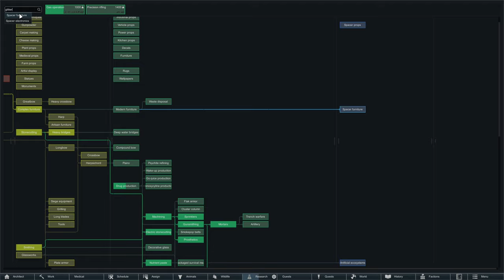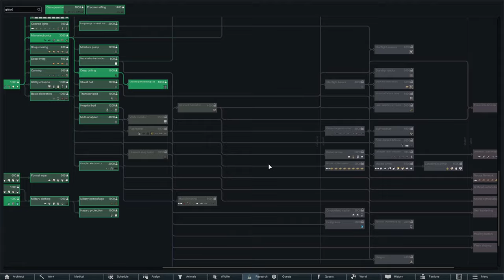Desert Space Western | Miracle Cure | Rimworld Royalty | Episode 56